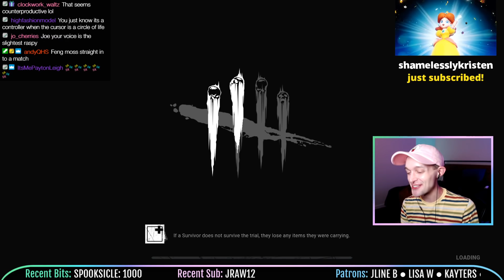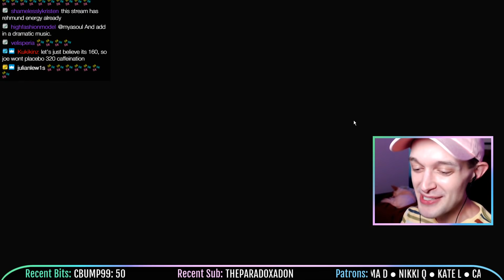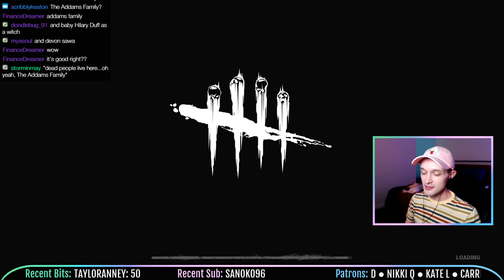A TASTE OF MY OWN MEDICINE - Dead by Daylight - LIVE STREAM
Let's play Dead by Daylight on PC! This is the live stream from 9/17/2020. In this stream, I play some killer and survivor whilst enjoying a caffeinated beverage. Also we meet another FENG MOSS!